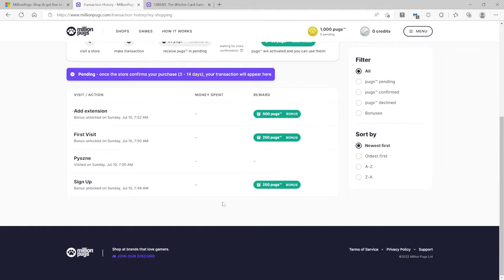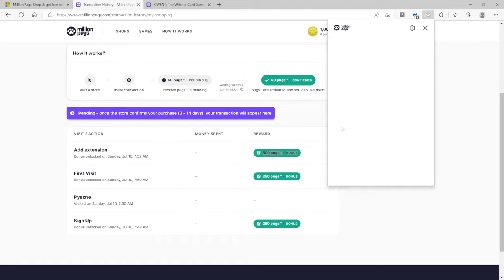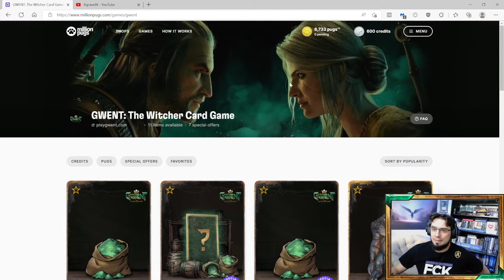Opinia o Gwent Rogue Mage / Gwint Mag Renegat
Jest to program cashback dla graczy, który umożliwia zdobywanie nagród m.in. w grze GWINT:Wiedźmińska gra karciana, za codzienne zakupy online. Firma współpracuje z ponad 900 markami i sklepami, od Aliexpress, Allegro po Pyszne pl – co oznacza, że zamawiając pizzę, możesz zdobyć beczki i pył meteorytowy, po prostu Pugsy można wydawać na zawartość w grze.